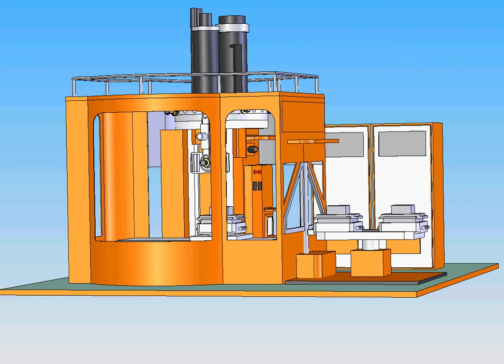Станок готовый 2